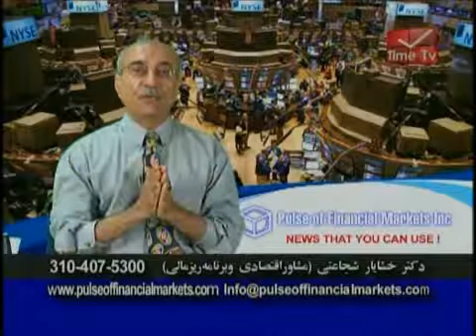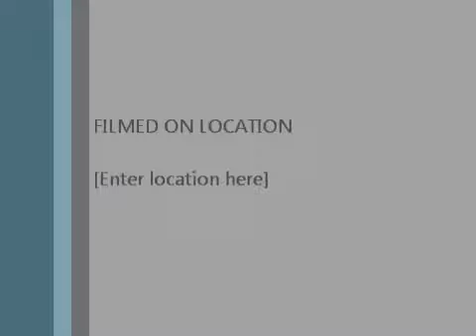Weekly Economic News & Analysis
In Depth Financial News & Analysis by DR. Khashayar Shojaati